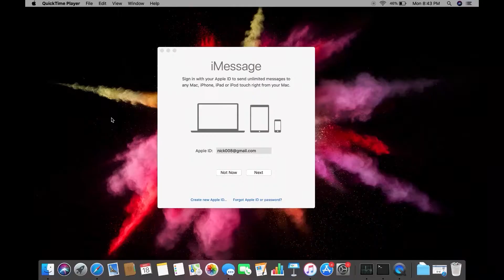Video Demo Aug 3 22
Voice talent demo with video and music synced.